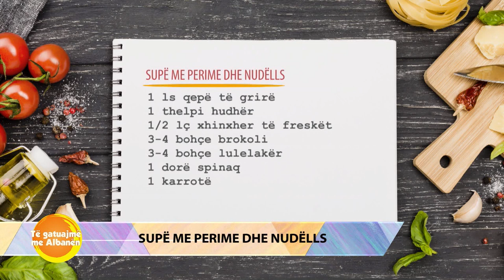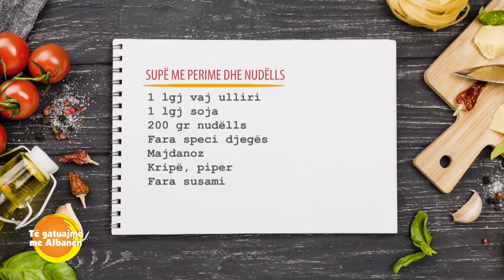Rreze Dielli - Supë me perime dhe nudëlls nga zonja Albana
Supë me perime dhe nudëlls

1 ls qepë të grirë
1 thelpi hudhër
1/2 lç xhinxher të freskët
3-4 bohçe brokoli
3-4 bohçe lulelakër
1 dorë spinaq
1 dorë bizele
1 karrotë
1 lgj vaj ulliri
1 lgj soja
200 gr nudëlls
Fara speci djegës
Majdanoz
Kripë, piper
Fara susami

Kaurdisim qepën e grirë imët së bashku me hudhrën dhe xhinxhërën.  Shtojmë pak ujë që të zbuten, hedhim karrotën e grirë,  brokolin dhe lulelakrën.  I lemë të ziejnë për 3 minuta dhe më pas shtojmë nudëllsat, bizelet, spinaqin, koncentratin,  piperin, majdanozin dhe sojën. Para se t'a servirim supën e spërkasim me fara susami.